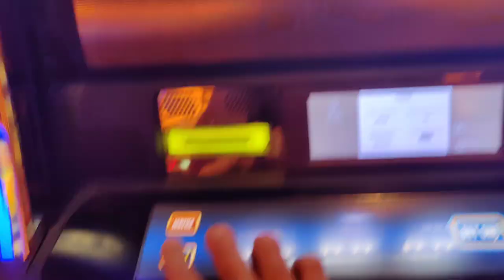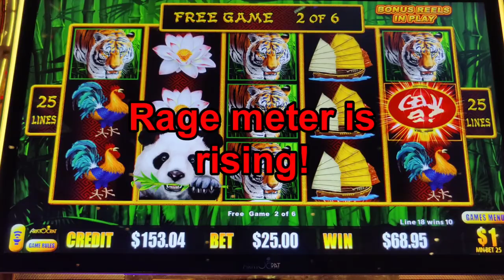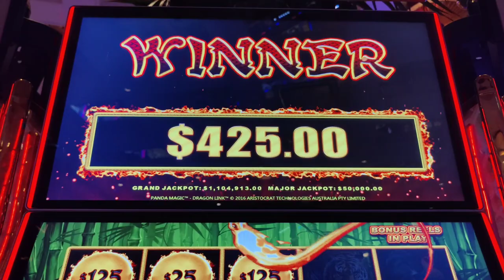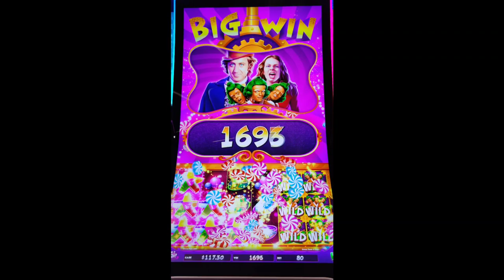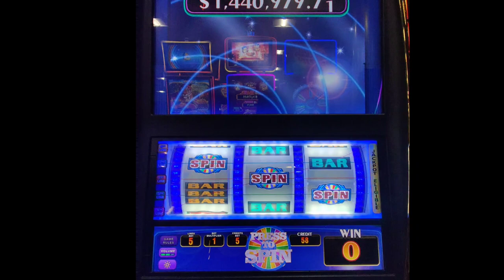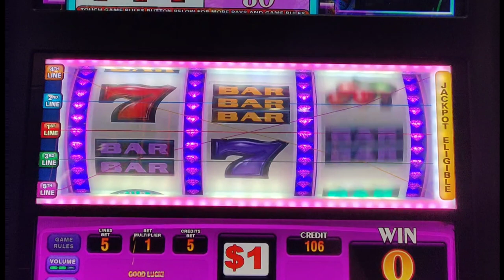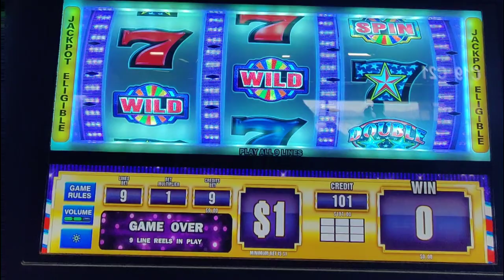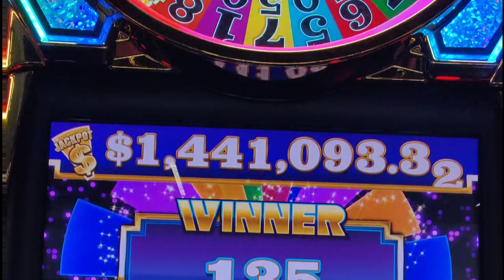Big Money Spins at the AIRPORT!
Part 6 of my Labor Day 2023 Vegas trip, featuring one last battle with Million Dollar Dragon Link Panda Magic, high limit Quick Hit 3 reel, and slots at the airport, including Willy Wonka I Want It Now, Wheel of Fortune Triple Double Diamond, and Wheel of Fortune Diamond Spins.